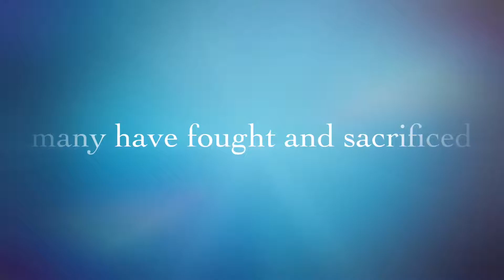July 3, 2018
Happy Independence Day form is at D.E.LossingTM @ Revelation Real Estate